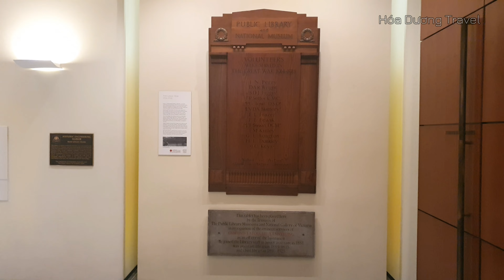The State Library of Victoria - Thư viện bang Victoria